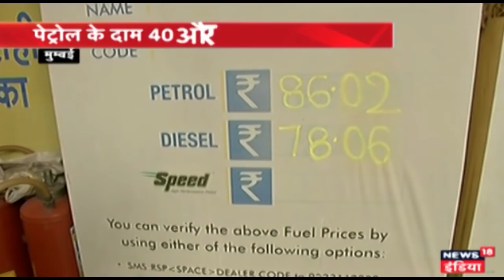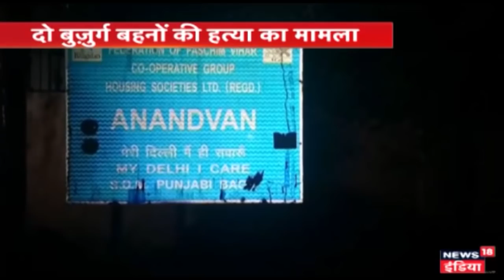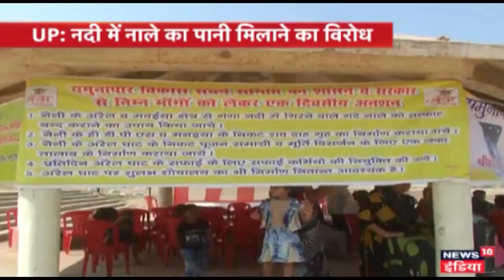Delhi डबल मर्डर केस मामला: 24 घंटों में सुलझी गुत्थी, ६ में से ४ आरोपी गिरफ्तार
Delhi police solved the double murder case in less than 24 hours. 4 out of 6 accused are arrested.